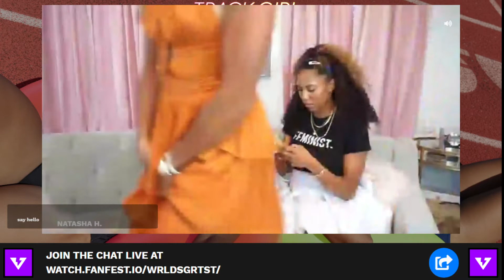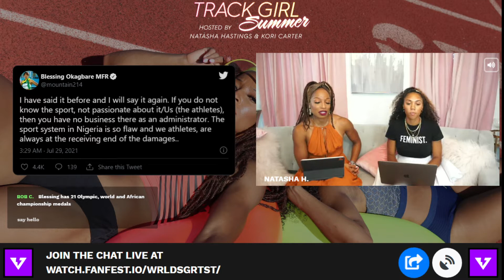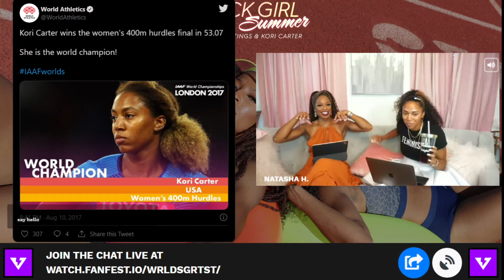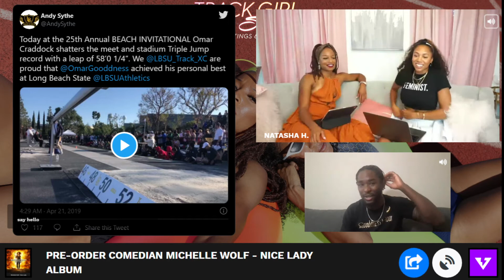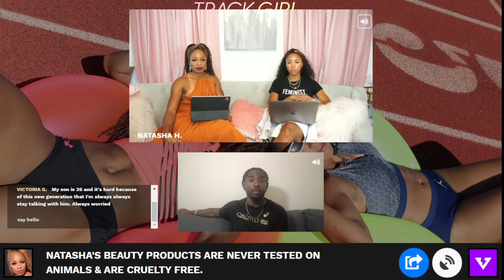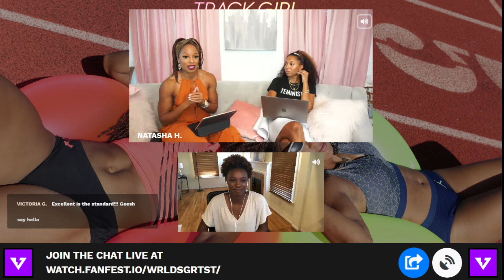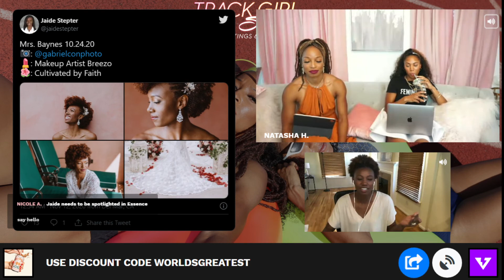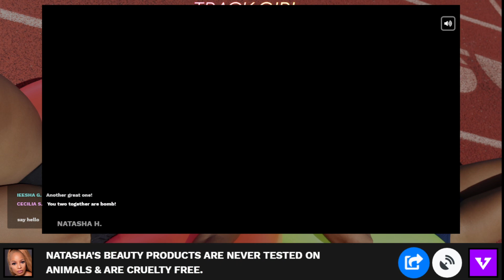Track Girl Summer with Jaide Stepter and Omar Craddock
Welcome to this series of Track Girl Summer presented by World’s Greatest! Watch as Kori and I give our takes on the action from Tokyo, and bring the culture to Track & Field! We'll have special guests EVERYDAY!